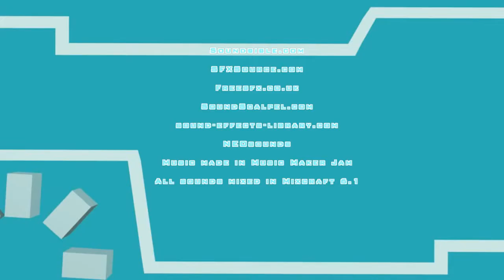Maika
Kinda crummy, I know, but heck, turned out better than I had expected.
There is a buzzing, sounds a bit like a live wire; that isn't a sound I added into it, it just happend with the mix down. I tried another mix down but the same buz is there. I do not understand where it could come from.
Not all sounds are perfectly aligned.